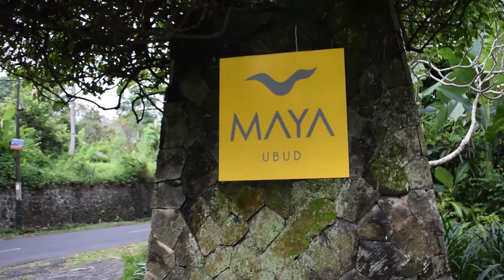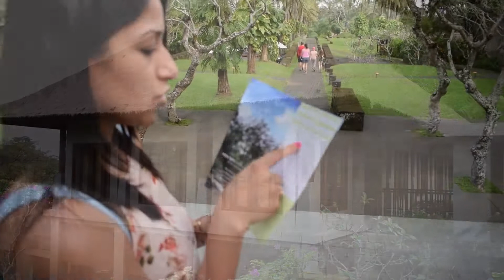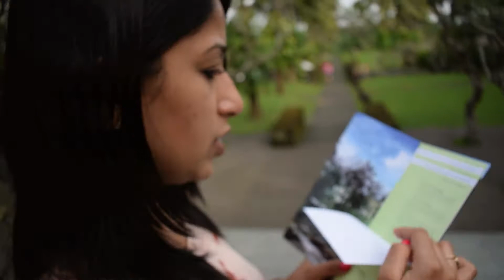Bali Day 2 vlog #8 - Maya Resort & Spa Ubud